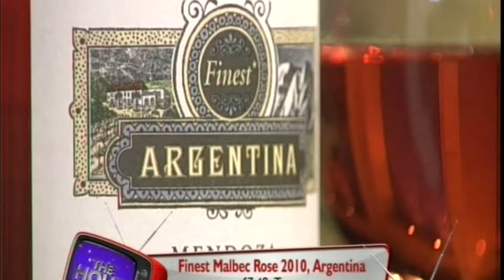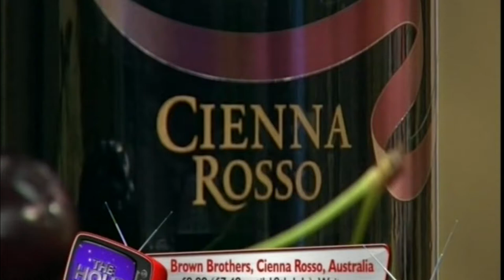Tasting rose wine with Colin and Justin